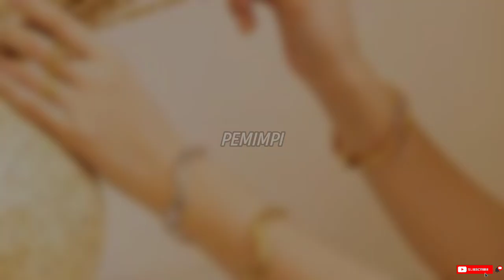ARTI MIMPI PERHIASAN EMAS, TANDA KESUKSESAN ANDA. tafsir mimpi dan maknanya.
ARTI MIMPI PERHIASAN EMAS.
TANDA KESUKSESAN ANDA AKAN MENINGKAT.